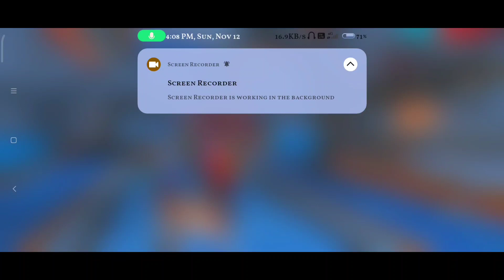How to Get Bots in BR Rank Without Using Glitch ?🤔|| How To Get Bot Lobby In Free Fire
free fire bot lobby tricksonly bot lobby tricks in free fire
bot lobby trick in free fire
free fire bot lobby tricks
get bot in every rank match
how to get noob in cs rank
free fire me bot lobby kaise laye
free fire me bot lobby kaise kare
rank match me noob player kaise laye
rank match me noob player kaise bulay
how to get bot lobby in solo rank match
rank push new glitch, rank glitch in free fire
matchmaking glitch free fire
how to get noobs in rank mode
how to get noobs in ranked match
how to get bot lobby in free fire ranked
how to get bots in ranked game free fire
how to find bot lobby in rank
how to win every rank match in free fire
how to win every solo match in free fire
how to win every classic match in free fire
solo rank push in free fire
Noob Lobby Glitch
 How To Get Bot lobby in Free fire
 br rank push trick
br rank me noob kaise laye
br rank push glitch
the uk gamer
uk gamer